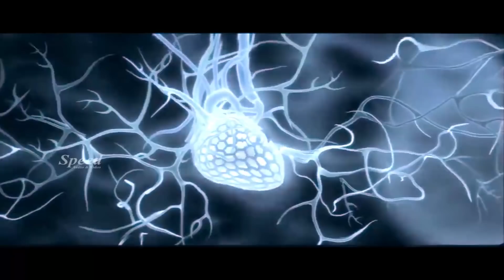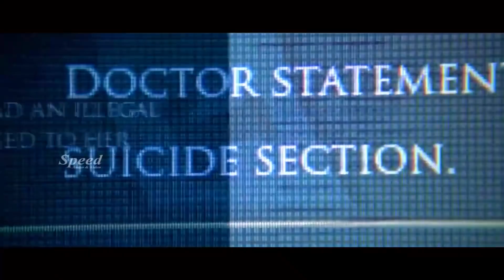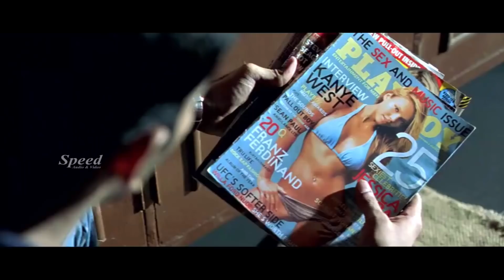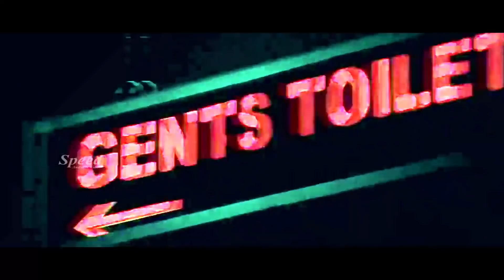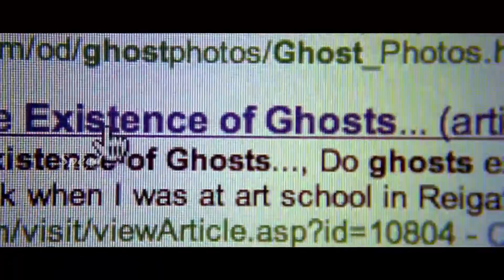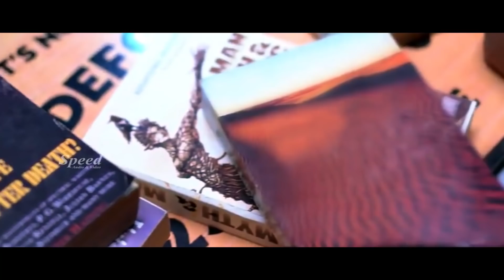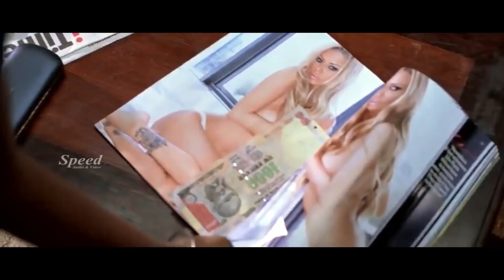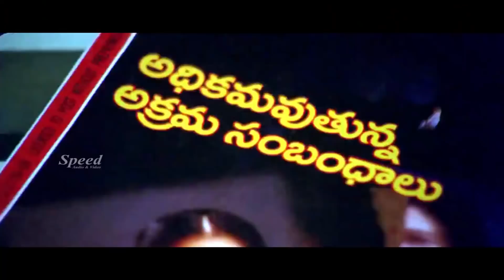Eeram Tamil Action Full Movie | Superhit Tamil Full Movie | Aadhi | Nandha | Sindhu Menon | H d 1080